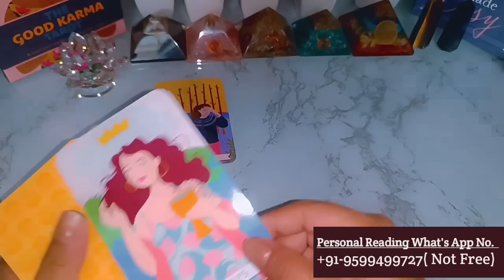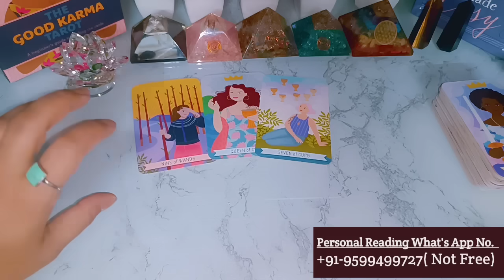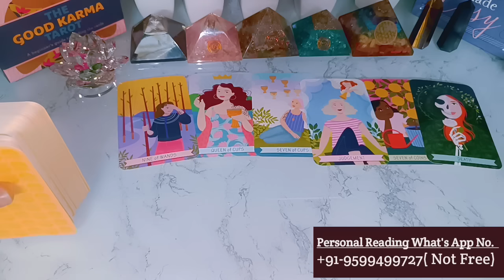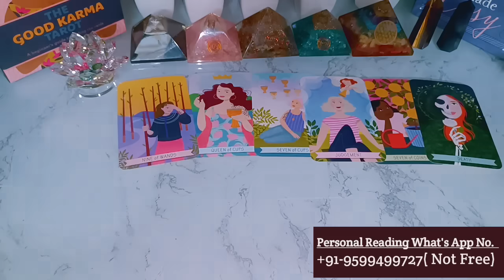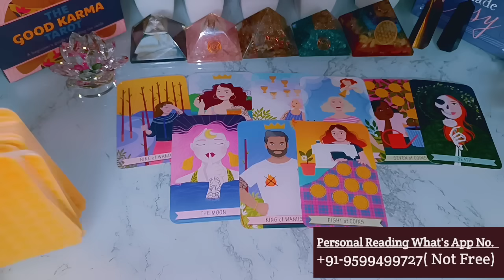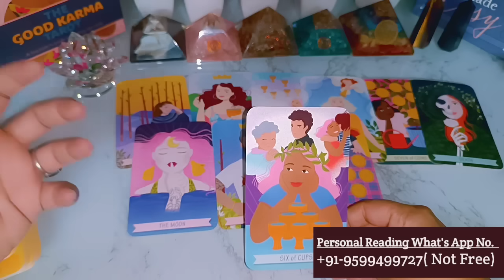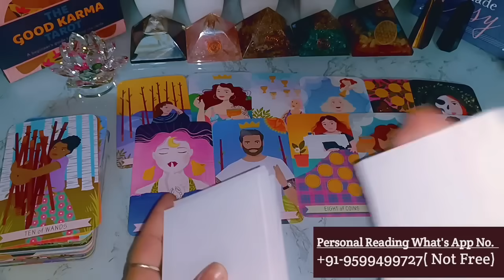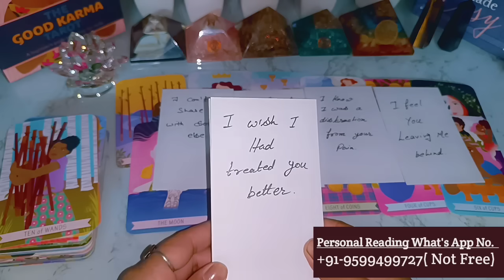😨 Late Night Thoughts😳No Contact Situation❤Current Feelings❤‍🔥Aaj Raat Feelings💘Timeless Reading